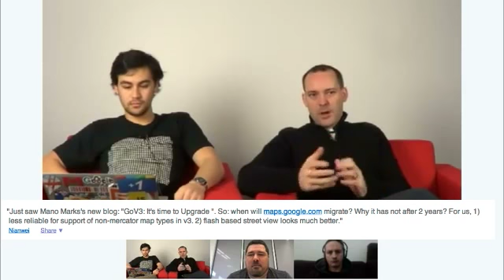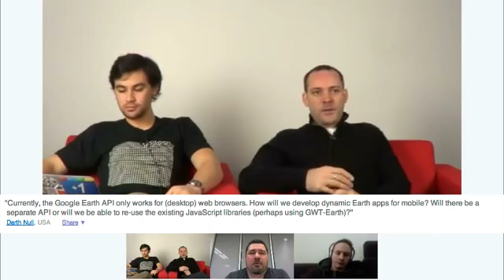Google Maps API Office Hours June 15 2012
Mano Marks, Chris Broadfoot, and Thor Mitchell from the Google Maps API team talk about the future of the Google Maps API, the coming end of the V2 deprecation period, and answer questions from developers.